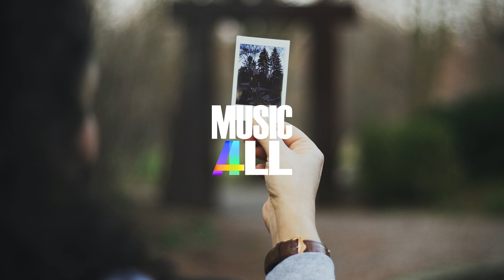JayJen - Roa – Remember (JayJen Remix) [Vlog No Copyright Music]